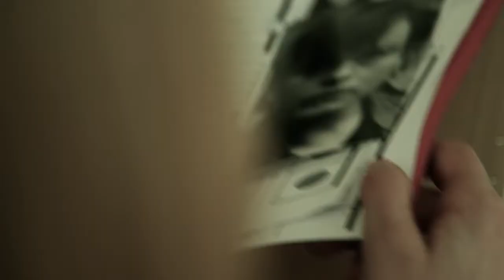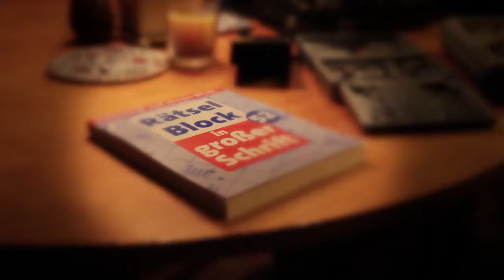Mathias Walch | Schauspieler | Demo 2012/08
Demoband des Schauspielers Mathias Walch aus Berlin.
Stand: August 2012
0:00 Intro - 0:23 Caspari - Besuch (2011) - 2:15 Der Antrag (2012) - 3:49 Geschwisterliebe (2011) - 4:43 Caspari - Zur Rede gestellt (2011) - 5:40 Caspari - Gutachten (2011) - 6:30 Kein Beinbruch (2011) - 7:32 Waschlappen (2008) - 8:06 Anna und die Liebe (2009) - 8:59 Tatort Keller (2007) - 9:42 Mutter und Sohn (2012)
Thank you Jason, great music!